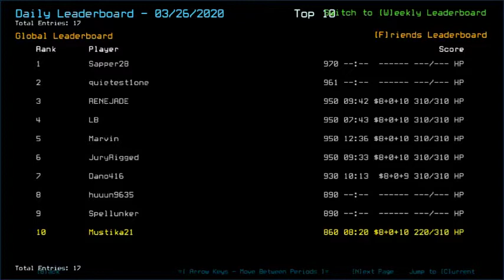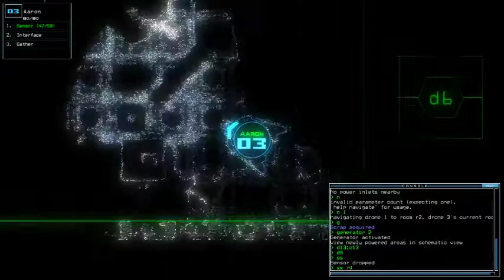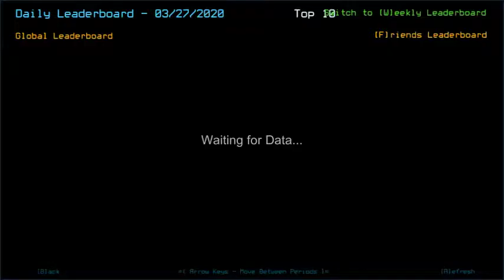Duskers Daily 27 Mar 2020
Perhaps I should have waited until it strikes, heh. Oh well.